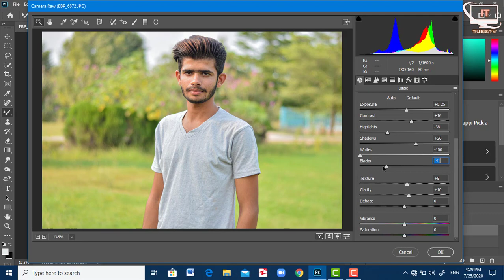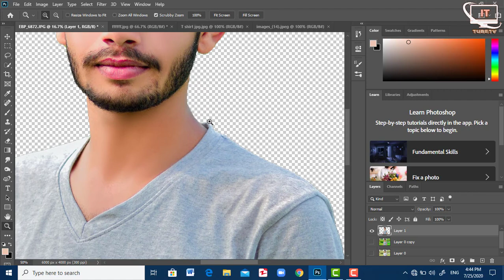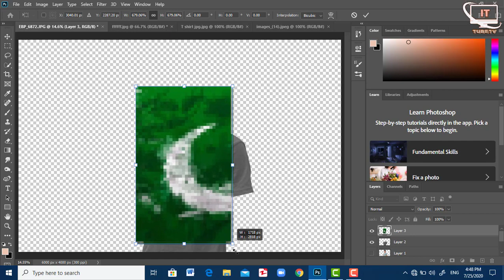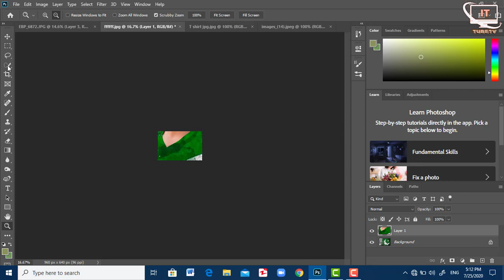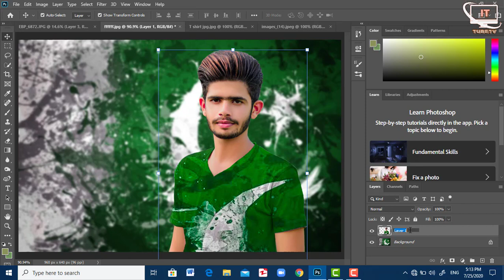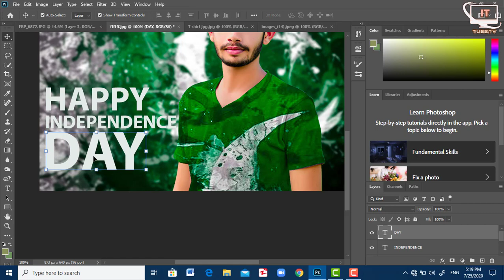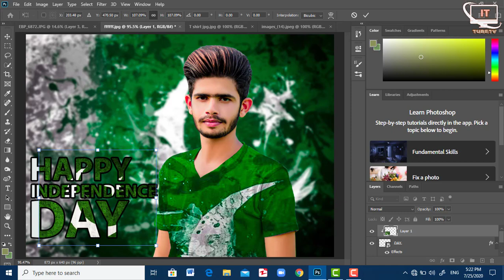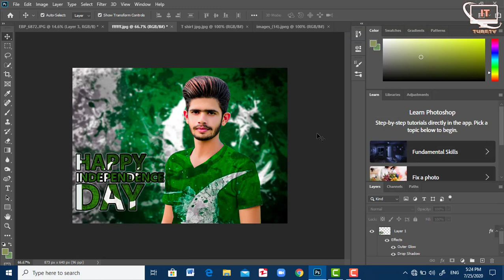14 August Picture Editing in Photoshop | Pakistan Independence day photo editing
Make Independence day photo editing in Photoshop 14 August Photo Editing in Photoshop